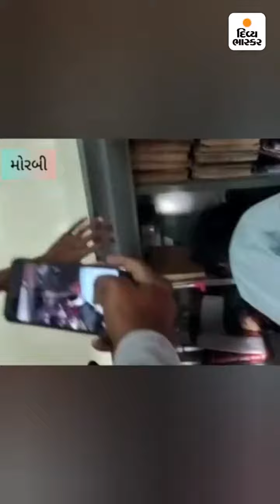લોકોએ સિવિલમાં જનતા રેડ કરી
લોકોએ સિવિલમાં જનતા રેડ કરી : વાંકાનેરની સિવિલમાં મેડિકલ સુપ્રિન્ટેન્ડન્ટ અને પટાવાળાના ચિયર્સ સમયે જ રેડ; બંનેના બ્લડ સેમ્પલ લઈ તપાસ હાથ ધરાશે